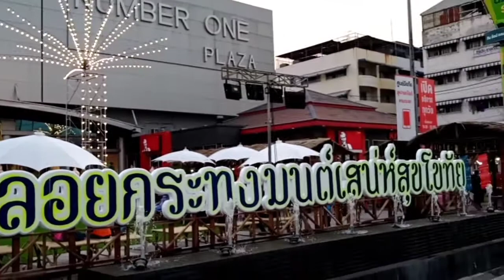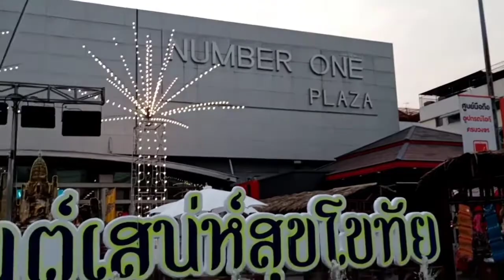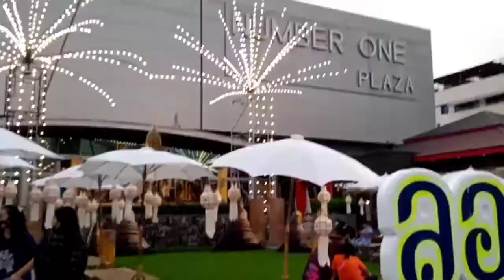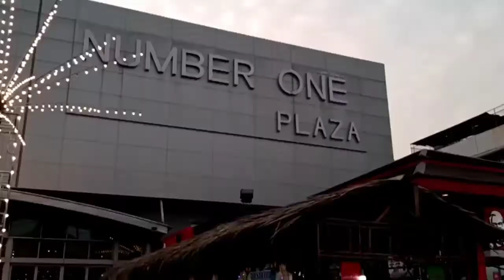งานลอยกระทง หน้าห้างนัมเบอร์วัน พลาซ่า